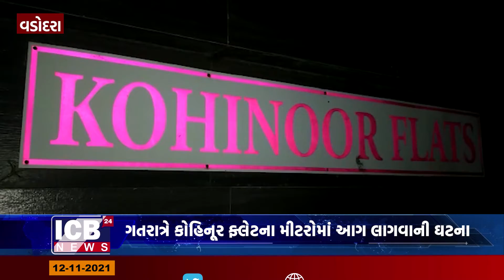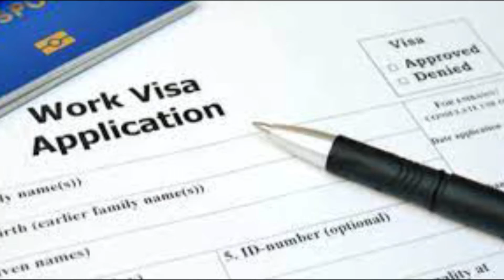વડોદરા-ગતરાત્રે કોહિનૂર ફ્લેટના મીટરોમાં આગ લાગવાની ઘટના